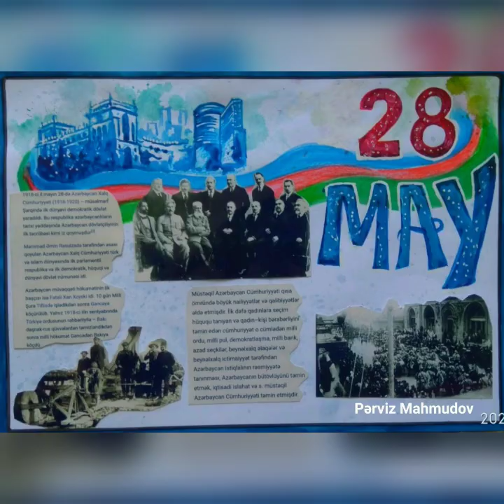ART TV Azərbaycan 28 May Respublika Günü🇦🇿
28 May Respublika Gününə həsr olunmuş onlayn sərgimiz🇦🇿